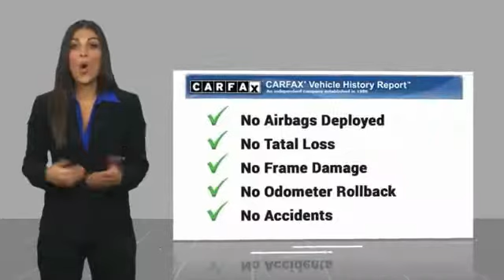2016 Volkswagen Jetta 2016 Volkswagen Jetta 1.4T S FOR SALE in Bakersfield, CA V1102A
2016 Volkswagen Jetta 1.4T S

Great Value. Great Price, Cornsilk Beige w/V-Tex Leatherette Seat Trim. CARFAX One-Owner. Black Uni  Recent Arrival! 28/39 City/Highway MPG  Vehicle price and availability are subject to change without notice.